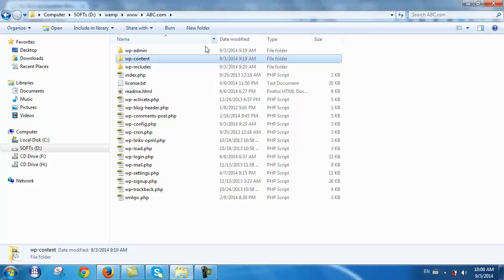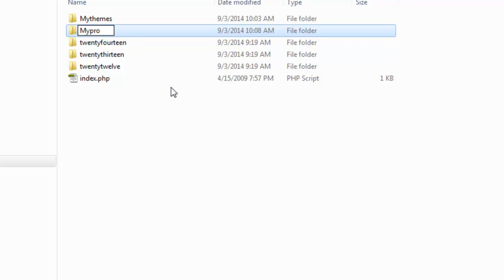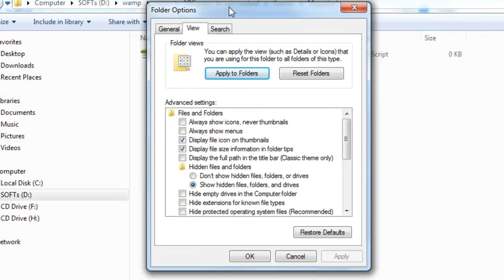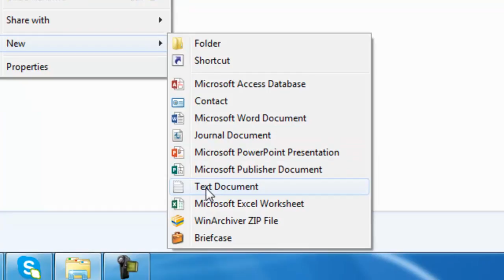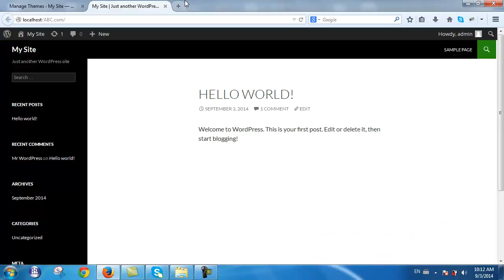How to create New project (new themes) in wordpress | tutorial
This Video will show you How to create New project new themes in wordpress on your local computer without hosting on the internet. it is a software that can help you to create a visual hosting on you pc.
relate article:
# How to install website on localhost